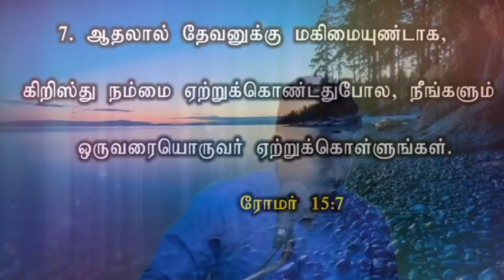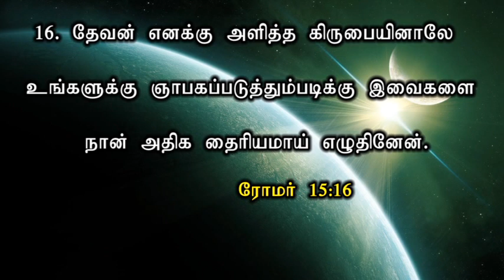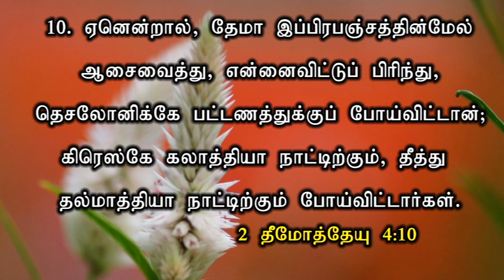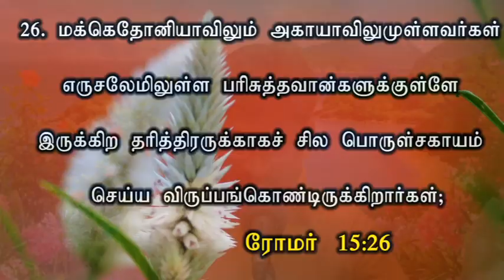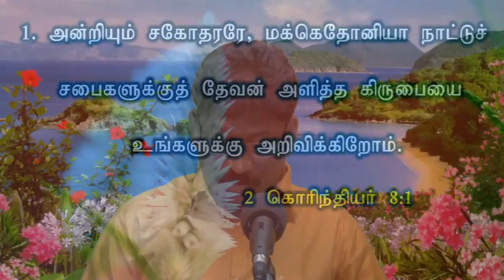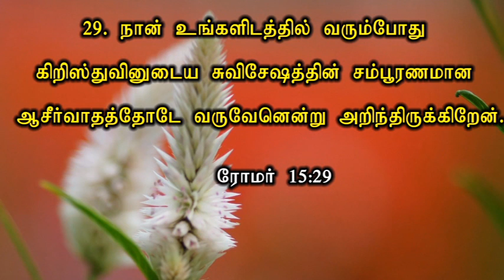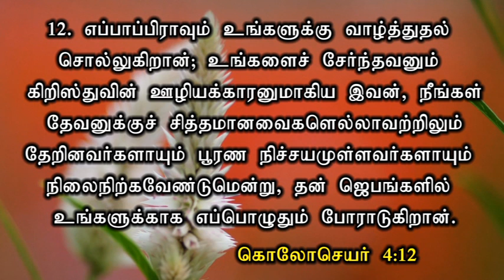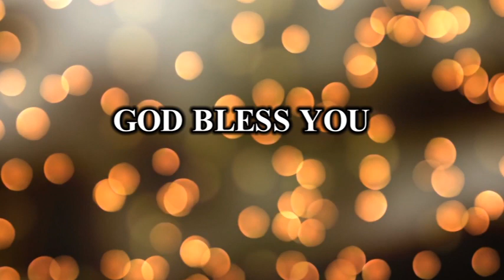ROMANS 15:7-33 | ரோமர் 15:7-33